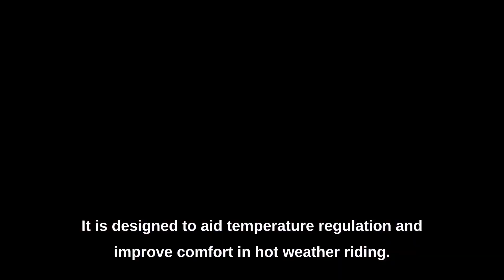Skull Monton Cycling Base Layer HOLIDAY III White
A sleeveless base layer constructed from a breathable and quick dry fabric

It is designed to aid temperature regulation and improve comfort in hot weather riding